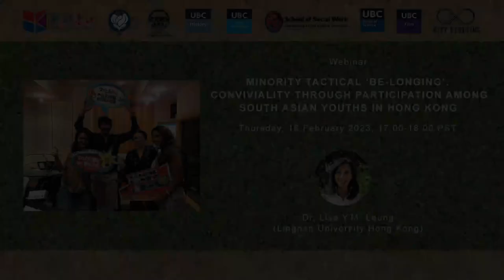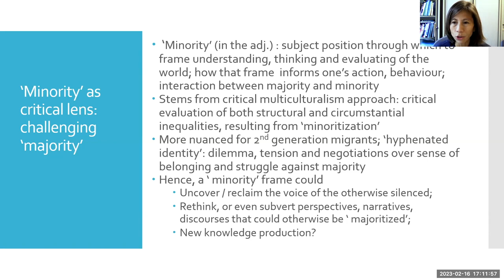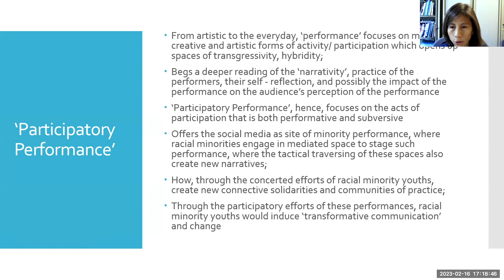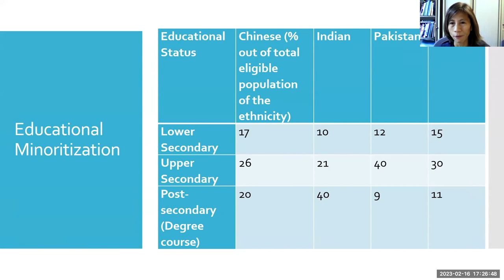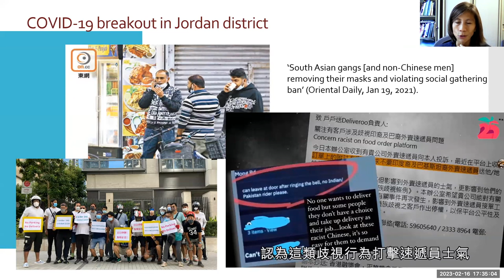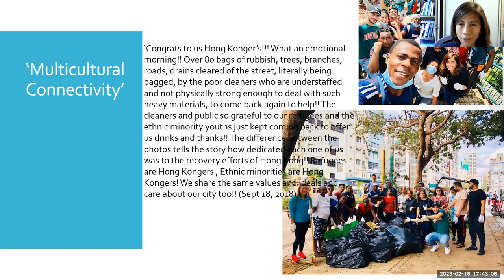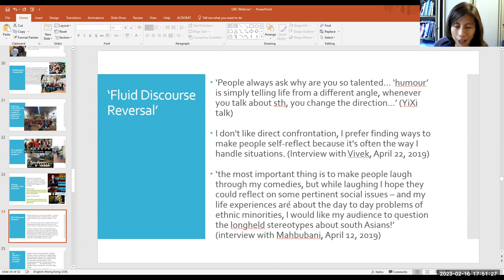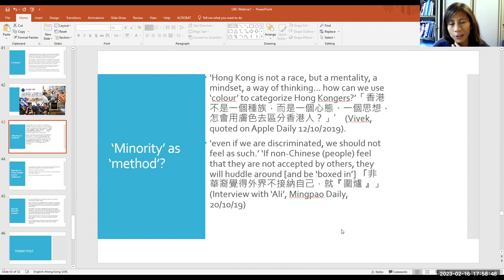20230216 Lisa Leung - Minority Tactical Creative ‘Be-longing’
Webinar
Thursday, 16 February 2023, 17:00-18:00 PST
Minority Tactical Creative ‘Be-longing’: Conviviality through Participation among South Asian youths in Hong Kong
Speaker: Dr. Lisa Y.M. Leung (Hong Kong Lingnan University)
Via Zoom

A "City Rebegins" event.

Second and third generation South Asian minorities in Hong Kong, being subjected to different forms of marginalization, have developed an ambivalent sense of belonging to Hong Kong.  In this webinar, I hope to discuss the tactical agency of these minority youths in their complex and diverse engagement in social, cultural and political realms in the territory. Citing various cases from my years of research, I discuss how they engage in arts and social media as creative (mediated) tactics to assert their identity against the Chinese majority, while desiring their recognition as ‘Hong Konger’, also through committing to struggles for democracy and cultural diversity.  I will also address the community building strategies and challenges of the diverse ethnic minority population in postmillennial Hong Kong.

Lisa Y.M. Leung is Associate Professor of Department of Cultural Studies, Lingnan University Hong Kong. She has researched and published extensively in the area of transnational media circulation. Her recent research focuses on minority, migration and race. She is co-author of the book Understanding South Asian Minorities in Hong Kong (HKU Press, 2014). Her second book, Ethnic Minorities, Media and Participation: Creative Belonging in Hong Kong, examines the diverse participation of migrant / minority youths to struggle for recognition, while desiring to belong (Routledge, 2021).  Her latest research explores the added precarities facing racial minority workers in the age of digitized capitalism.

This talk is organized by the  UBC Hong Kong Studies Initiative, and generously co-sponsored by: Department of Asian Studies, Department of History, Centre for Chinese Research, Department of Theatre and Film, Public Humanities Hub, and the School of Social Work.